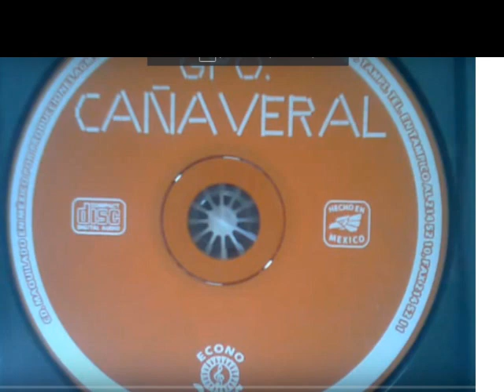Grupo Cañaveral de TAmpico La peliroja